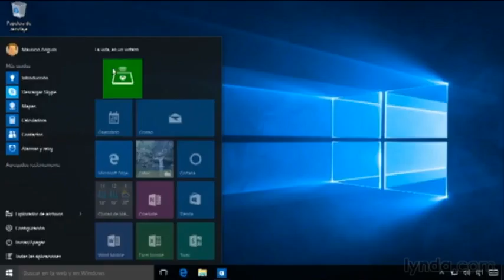Comercial Servicomp S.A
León, Nicaragua.